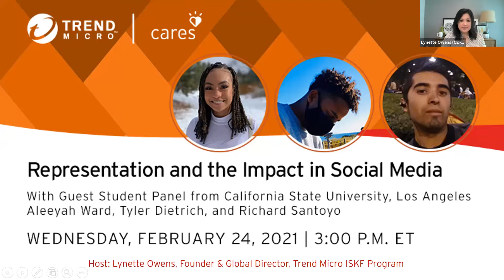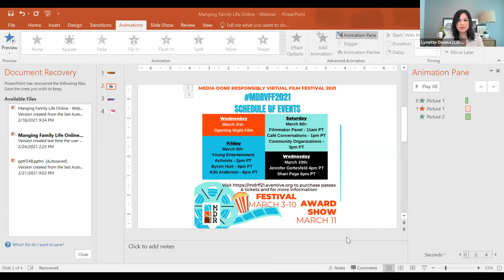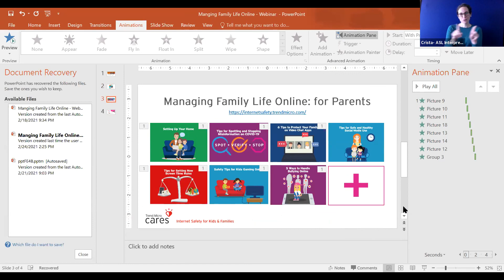Managing Family Life Online Webinar 17 - Representation and the Impact in Social Media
Social media isn’t just a way to connect with others but a window to the world. It’s an important source of information on current events, trends, and pop culture, especially for kids. But how is our world view shaped when different kinds of people are represented, not represented, or misrepresented on it? What are the risks of this to our kids and to us, and what can we do about it? Lynette Owens discussion with our guest student panel from California State University, LA is worth a watch. Audience Q&A included and ASL interpretation was provided for this event. The goal of the Managing Family Life Online Webinar Series is to empower parents, families and educators online. For more webinars, practical advice, top tips and useful online resources please